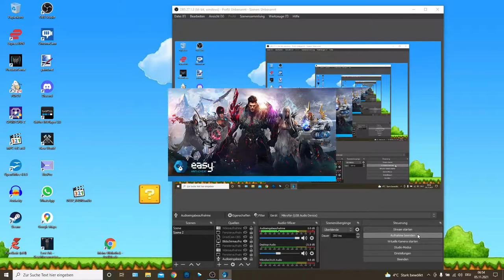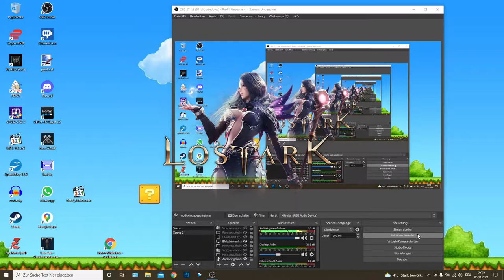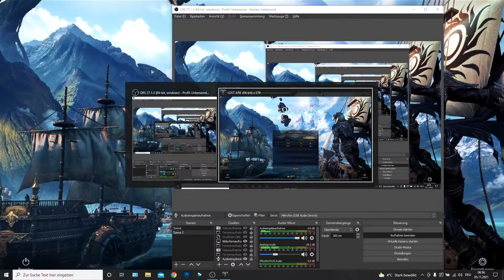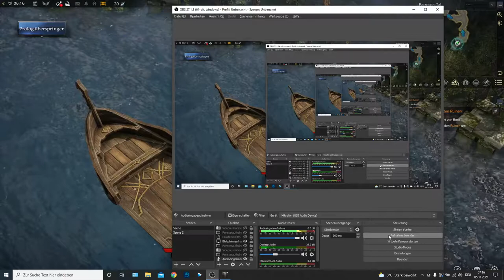Als dauer-Urlauber in Antalya, muss auch Gamen drin sein. Lost Arc Tech Beta.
Da ich ja vor habe, längere Zeit hier zu bleiben. Muss ich natürlich auch meinen Hobbys rechnung tragen. Und eines meiner liebsten Hobbys ist das Virtuelle Metzeln von Gegner Horden. Ich Spiele in meiner Freizeit recht viel. Daher habe ich vom Création Team von Lost Ark einen Zugang zur Technischen Beta erhalten. Und zeige euch den Anfang des Spieles. Und das auf meinem Laptop wohlgemerkt. Würde mich freuen wenn sich auch in der Provinz Antalya Spieler finden würden. Meldet euch einfach.

Auf diesem Kanal , Auswandern Türkei Antalya 360Grad mit GoPro Max , zeige ich Videos zum Thema Auswandern in die Türkei , meine erfahrungsberichte , was beachten . Insbesondere in der Provinz Antalya . Dort lebe und wohne ich , in der Metropole Antalya / Altstadt , auf türkisch Kaleiçi ( Kaleici ) genannt . Die Stadt hat zur Zeit , über 2.4 Millionen Einwohner und ich bin einer davon . Ich berichte wie es mir dabei ergeht . Welche Erfahrungen und Erlebnisse ich bei meinem Selbstexperiment , kann ich in der Türkei leben ? Gemacht habe. Zusätzlich gibt es Videos , die die schöne türkische Landschaft zeigen . Ich möchte alle Interessenten dazu einladen , sich ein eigenes Bild , von dieser Kultur und den Menschen mit ihrer herzlichen sowie unvoreingenommenen Art zu machen . Wenn euch dieses Video gefällt . Last ein Abo da und aktiviert die Glocke , damit Ihr kein neues Video verpasst .

360Grad Videos kennzeichnen sich dadurch, das oben links ein Kreis mit 4 Pfeilen zu sehen ist. Desweiteren erscheint eine Hand am Cursor, wenn ihr am PC sitzt. Ihr könnt dann die Sichtrichtung dadurch ändern. Das ihr die Linke Maustaste gedrückt haltet und die Mause bewegt.
Am Handy erscheint meistens eine Bewegungsanimation, wenn diese über einen Gyroskopischen Chip verfügt. Dann könnt Ihr mit dem Handy bestimmen in welche Richtung Ihr schauen mögt. Natürlich könnt Ihr das auch mit der Toutch Oberfläche machen.

Nachfolgend möchte ich noch auf weiter YouTube Kanäle hinweisen , die sich ebenfalls mit dem Thema Auswandern in die Türkei befassen . In Deutscher Sprache

Und hier noch eine Liste mit Kanälen die sich für andere Länder zum Thema Auswandern befassen , die ich selber regelmäßig schaue.

Und nu noch einige Facebook Seiten , die ich besonders toll finde.